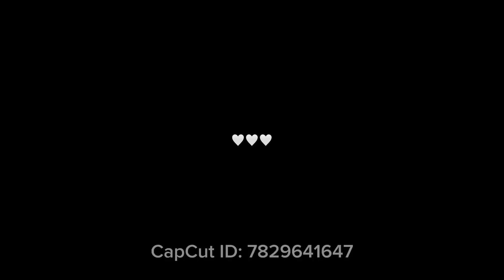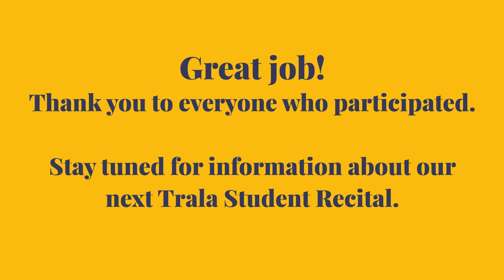Solo Performance Showcase 2 - Trala Recitals March 2024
Talk with us to find your perfect violin teacher and get started taking lessons

0:00:19 Amin
0:01:28 Juanita
0:04:36 Ryan
0:05:49 James
0:06:52 Zahra
0:09:48 Mimi
0:10:41 Jisha
0:11:36 Rita
0:12:12 Priscilla
0:13:27 Jamaka
0:14:43 Kaylee
0:16:15 Abby
0:17:15 Nicholas
0:18:10 Hadassah
0:18:38 Lisa
0:20:47 Erin
0:22:12 Shravika
0:24:05 Cadence
0:25:10 Auritri
0:26:32 Sabrina
0:28:16 Paula
0:29:00 Allison
0:29:51 Rania
0:30:44 Emily
0:31:45 Wednesday
0:36:40 Kathleen
0:37:40 Daniela
0:38:46 Morgan
0:40:04 Ganeshkrishnan
0:42:18 Patricia
0:44:00 Connor
0:45:11 Aaliya
0:45:59 Bliss
0:46:56 Janet
0:48:07 Hannah
0:51:00 Angela
0:51:43 Zoleah-Sylvie
0:52:23 Denise
0:54:22 Katie
0:54:57 Monica
0:55:30 Vera
0:57:09 Maggie
0:58:19 Charisse
1:00:11 Stacy
1:00:43 Eleanor
1:01:50 Charlotte
1:04:38 Michelle
1:05:41 Kaliah
1:07:05 Arianna
1:09:05 Hina
1:10:50 Charles
1:12:51 Becky
1:16:43 Billy
1:17:56 Killian
1:19:06 Christian
1:23:13 Alexa Ventura
1:24:13 Aristotles
1:25:15 Renee march
1:26:12 Kriti kosireddy
1:28:40 Melinda Hopkins
1:30:27 Lordes Pe
1:32:42 Andrew Lassen
1:36:16 Emma Curbelo
1:39:22 Nelson Brown
1:40:06 Christina Fitzpatrick